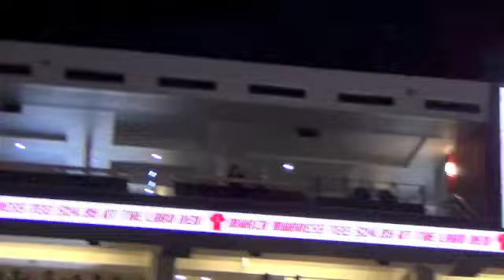SHARK WEEK HAND DRUM SONG @ GON 2013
"SHARK WEEK" HAND DRUM CONTEST SONG by "MAGIC" MIKEY SIOUX at GON 2013 Gathering Of Nations Powwow.